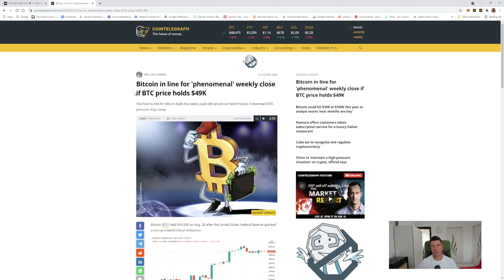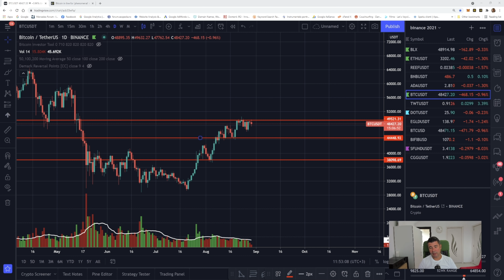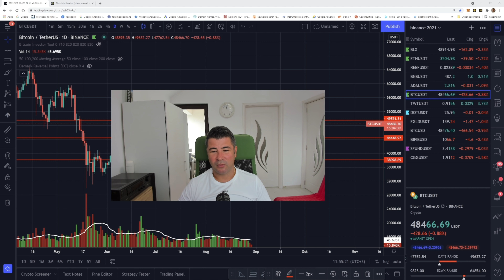Reuseste Bitcoin sa inchida saptamana cu numarul 6 pe verde? Trebuie sa inchidem peste 49.000$